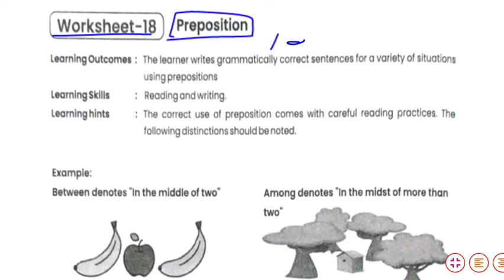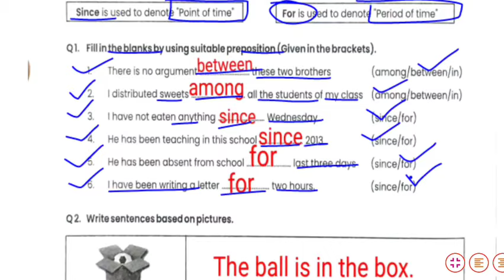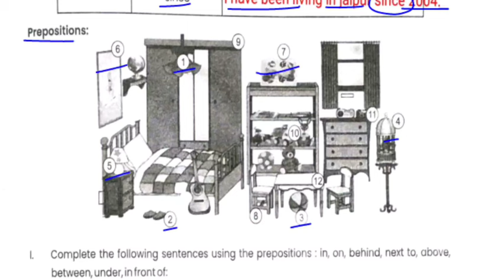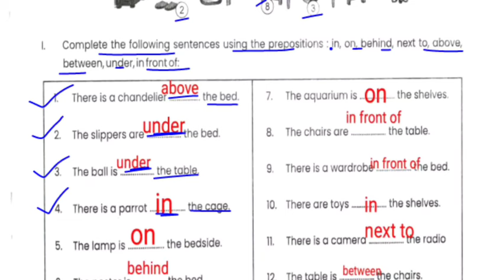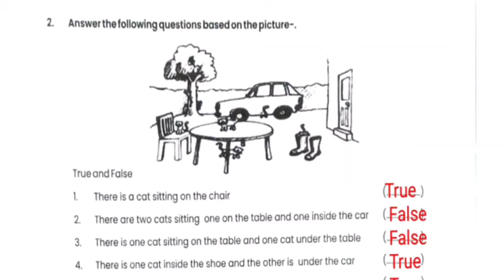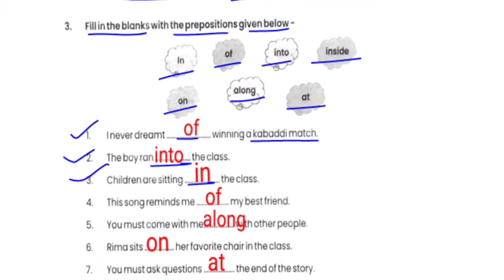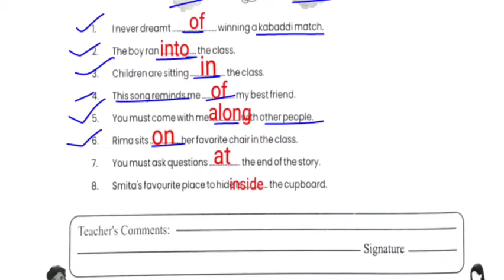Class 9th English worksheet 18 | अंग्रेजी कक्षा 9 वर्कशीट 18 |Remedial workbook English class 9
कक्षा 9 अंग्रेजी वर्कबुक
उपचारात्मक वर्कबुक अंग्रेजी वर्कबुक
अंग्रेजी कक्षा 9 वर्कबुक 2023-24
English class 9th remedial workbook
remedial workbook english class 9th
class 9th english workbook
english workbook class 9th
workbook 9th class english

vigyankaryptrak

विज्ञान पूर्व आकलन
विज्ञान कार्यपुस्तिका कक्षा 9
कक्षा 9 विज्ञान वर्कबुक
वर्कबुक विज्ञान कक्षा 9
science class 9 workbook
कार्य